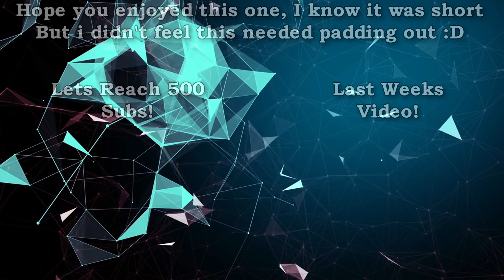Bear Trapping Campers - DayZ Modded 1.09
What happens when u give a Bandit a Bear trap in a highly populated area?

Well watch and you'll find out :D

This was a funny set of events that we both enjoyed and i wanted to share it with you guys :D

Extra Info

Sources

All game play footage was recorded off my PC and edited in Vegas Pro 17.

Sound clips were acquired from YouTube.